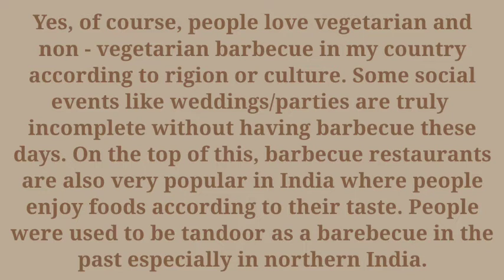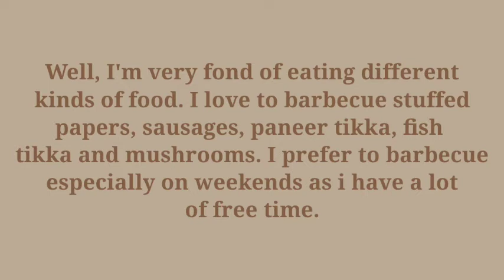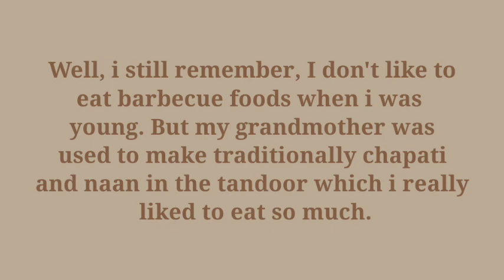BARBECUE | IELTS SPEAKING LATEST INTRODUCTORY TOPIC.. MAY TO AUGUST 2021.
BARBECUE... IELTS SPEAKING NEW AND LATEST INTRODUCTORY TOPIC OF PART 1.
BARBECUE...LATEST INTRODUCTORY TOPIC OF IELTS SPEAKING MAY TO AUGUST 2021.